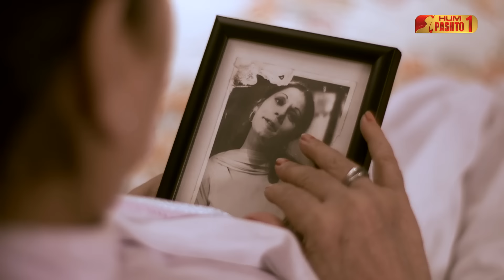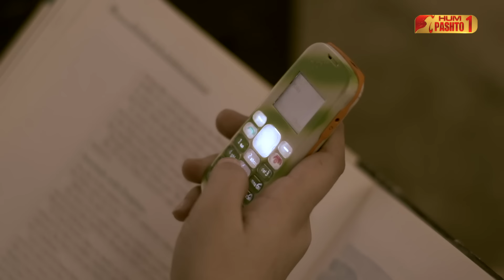Mithu Aur Aapa | Pashto New Drama Serial | Episode 2 | HUM Pashto 1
Starring:
Hina Dilpazeer as Mitthu/Mithu
Saba Hameed as Aapa
Shabbir Jan as Mustaqeem
Nadia Hussain
Badar Khalil as Aapa's mother-in-law
Shehnaz Pervaiz as Rehana
Minal Khan
Hira Sheikh
Waqar Hussain as Baullay Munnay

Writer:
Fasih Bari Khan

Director:
Mazhar Moin

Producer:
Momina Duraid
Muhammad Khalid Ali
Nadeem Nawaz